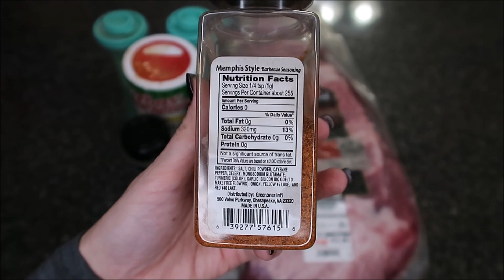Crispy Ribs * Easy Keto Food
In today's video we are making a recipe from my e-cookbook, Big Easy Keto, and it couldn't be easier to make.  Crispy Ribs require no special ingredients and you won't be stuck over the stove while you're making dinner.  They come out fall of the bone tender.